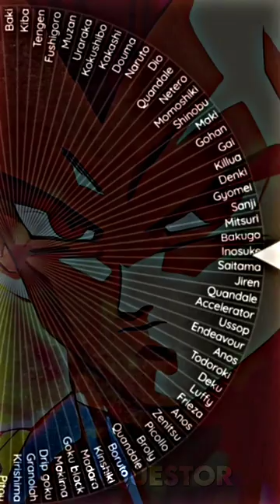Vegeta VS Anime